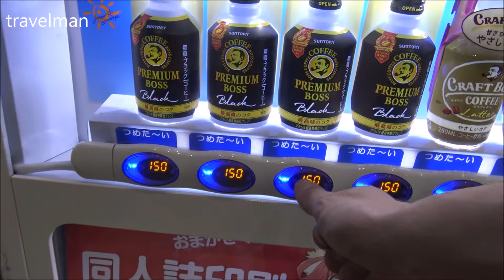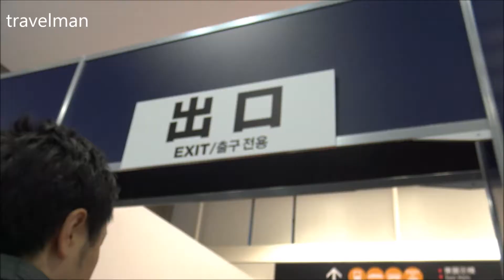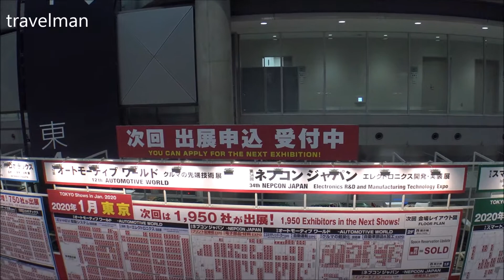Tokyo Big Sight - walking inside the exhibition center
You are watching the travel guru's videos